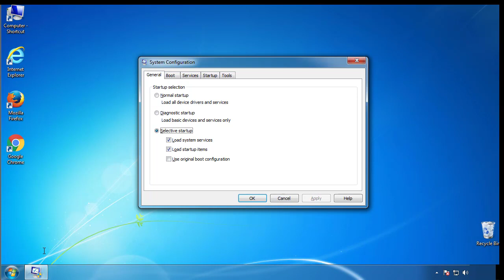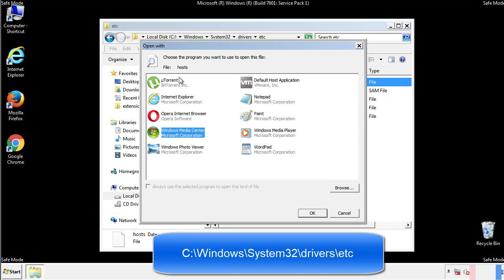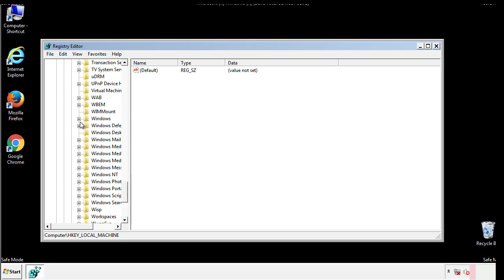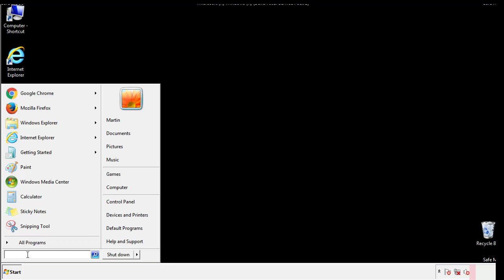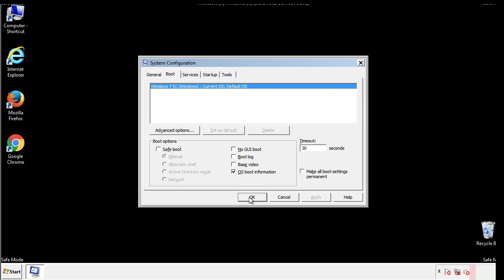Powz File Virus Ransomware [.Powz ] Removal and Decrypt .Powz Files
.Powz File Virus Ransomware Removal (+.Powz File Recovery)

How to remove Powz ransomware (Virus Removal Guide)
.Powz Files Virus (STOP) – How to Remove + Restore Files
Remove Powz Ransomware and Decrypt .Powz Files
Remove .Powz Virus (File Recovery+ Ransomware Removal)
.Powz File virus - Remove It and Recover Files
How to remove Powz Ransomware - virus removal steps
.Powz Files (STOP Ransomware) – Remove + Restore Data
.Powz file virus ransomware (Restore, Decrypt .Powz extension files)
.Powz file virus Removal Guide – Help To Decrypt Your Files
Guide – How Do I Decrypt .Powz File Extension Virus
.Powz file virus Removal Guide +File Recovery
How to Remove .Powz Ransomware and Restore .Powz Files
Get Rid of .Powz file virus (Remove Ransomware + Recover Data)
Remove .Powz file virus And Recover Encrypted Files
Remove Powz ransomware and retrieve the encrypted files
How To Uninstall .Powz file virus From PC
How to Get Rid of .Powz file Virus Effectively?
How To Delete .Powz file virus From PC
Uninstall .Powz ransomware from Windows 10
Remove .Powz ransomware virus (+File Recovery)

Howtoremoveguide